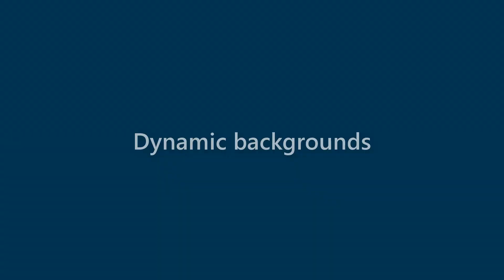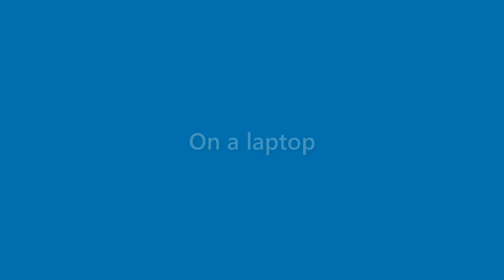Brent Sellers - appearance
Name Look - Brent Sellers - appearance. In this video we present "Brent Sellers" name look and feel in various scenarios.
This video will cover:
How does "Brent Sellers" look as a personal letterhead?
How does "Brent Sellers" look on a business card?
How does "Brent Sellers" look on a computer/laptop screen?
How does "Brent Sellers" look with different background colors?
How does "Brent Sellers" look with various fonts?